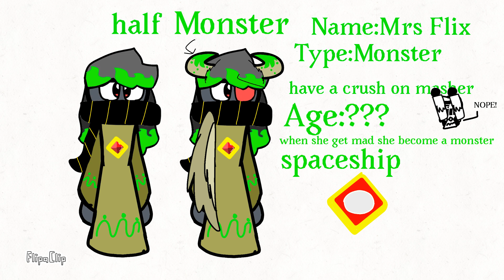Mrs flix ( kirby oc )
The next meme will be you are an idiot and i don't know if I can finish it or not so. . .